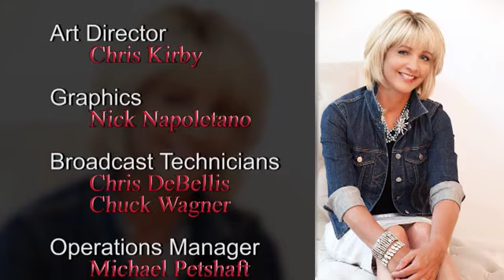Nyberg: Arts for Learning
If you're a teacher, school administrator, corporation, or city looking for culturally-diverse, hands-on programs this year, check out Arts for Learning Connecticut.